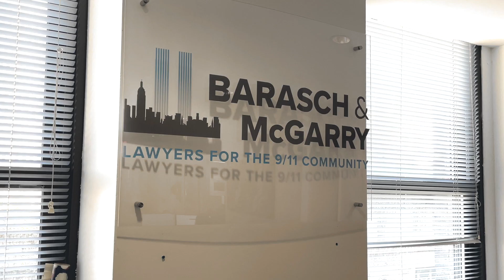Happy Holidays from Barasch & McGarry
The holidays are often a difficult time for the 9/11 community. If you need to talk, we are here for you, whether it’s an update about your case or any question you have. From the Barasch & McGarry family to yours, we wish you a safe, healthy & happy holiday season.